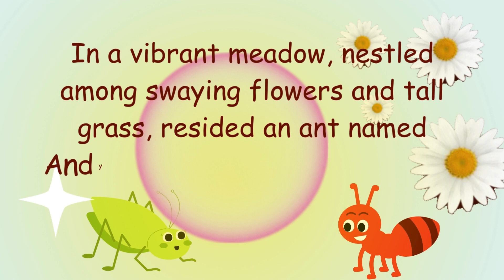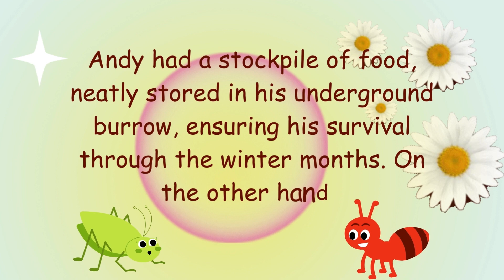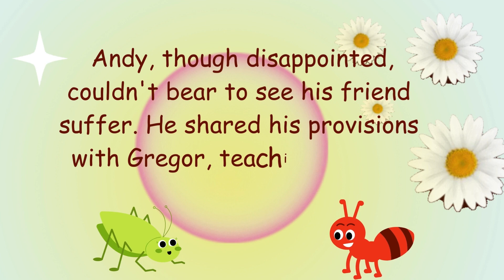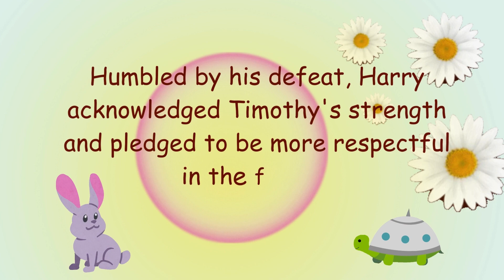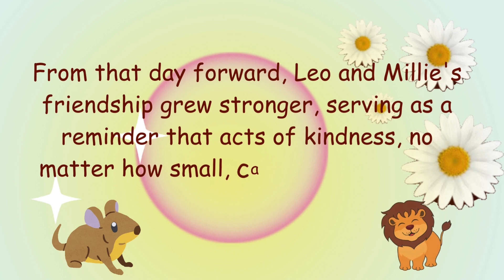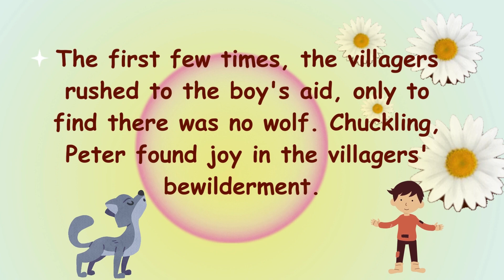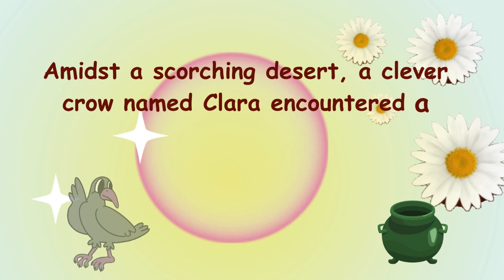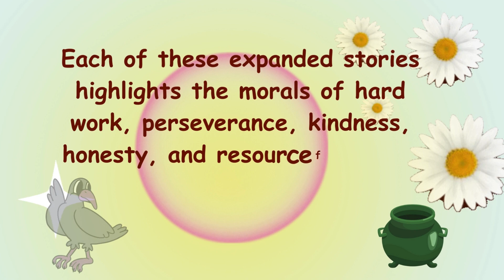Top Five Stories, Five Moral Lessons🌟| English Stories | Learning Stories for Kids |Bedtime Stories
In this captivating video, we bring you five enchanting tales, each woven with its unique storyline and accompanied by valuable life lessons that transcend age and time. 📚✨

Join us on this adventure as we delve into five heartwarming narratives, carefully curated to impart essential morals and virtues. From tales of friendship and perseverance to stories highlighting the significance of honesty and preparation, each story is a treasure trove of wisdom waiting to be discovered. 🌈📖

These timeless stories aren't just for kids; they resonate with everyone, reminding us of the values that shape our lives. As you watch, immerse yourself in the world of imagination and learning, where each story unfolds to reveal a profound lesson worth cherishing. 🎭🧠

Don't miss out on this enriching experience! Sit back, relax, and let these five tales inspire and teach you valuable lessons that go beyond the pages. 🎬✨

Hit play, and let the journey of discovery begin! 🚀🌟